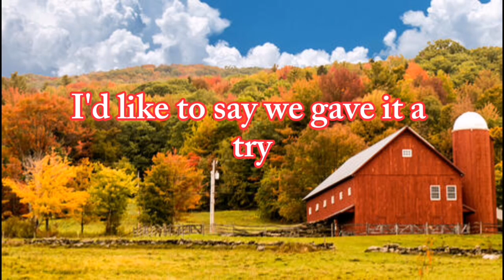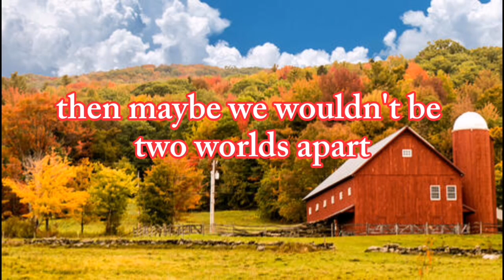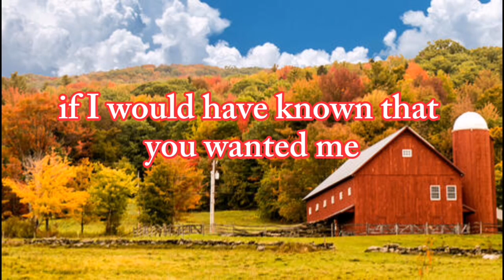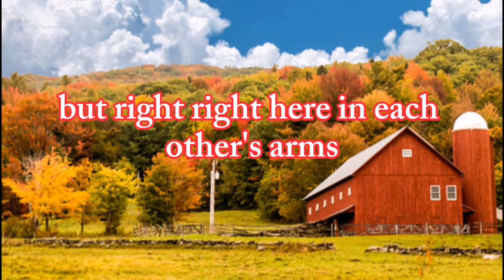Almost Is Never Enough lyrics | Ariana Grande & Nathan Sykes...